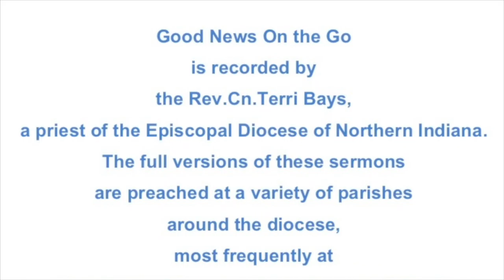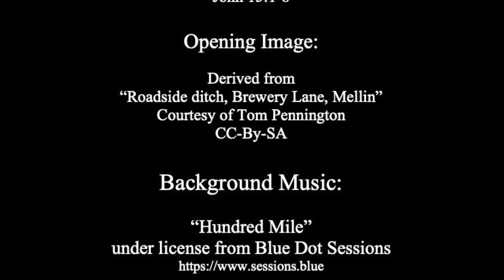Abide In Me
A sermon on the readings for the 5th Sunday in Easter

Acts 8:26-40
Psalm 22:24-30
1 John 4:7-21
John 15:1-8

The full version of this sermon was preached as a part of Holy Eucharist at Holy Trinity Episcopal Church in South Bend, Indiana on May 2, 2021.